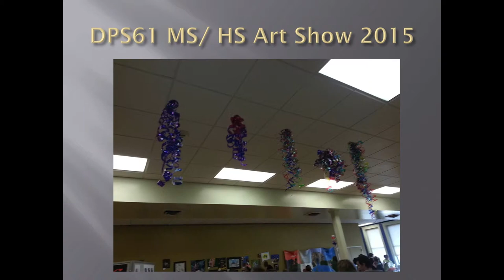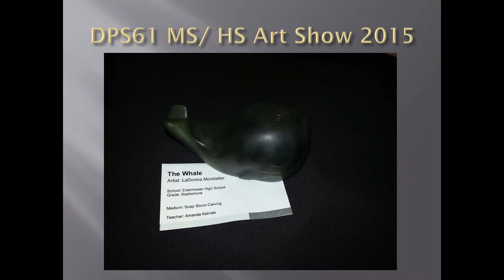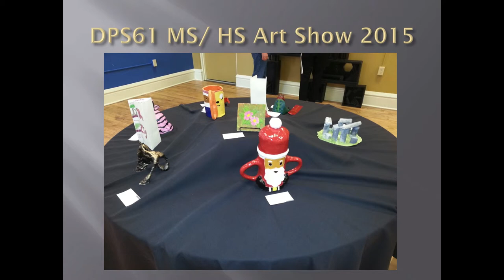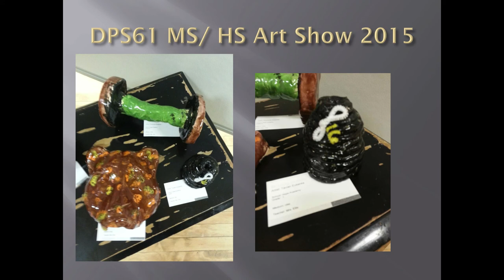DPS Art show